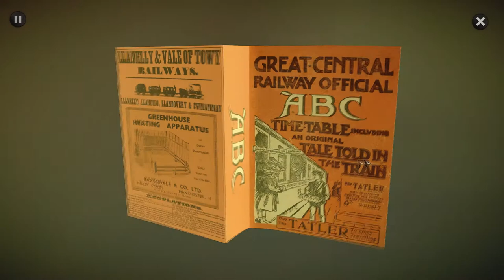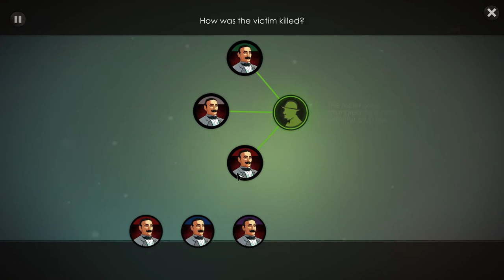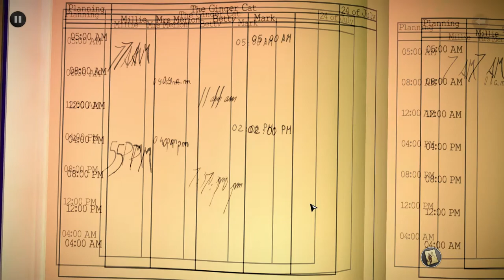Let's Play - Gamer Request - Agatha Christies: The ABC Murders - Part 5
As requested by Rolfgar Edgarsson ...

The ABC Murders is an adventure and investigation game adapted from the classic Agatha Christie novel. The player embodies the famous Hercule Poirot in a 3rd person perspective adventure game packed with mysteries. Once again, the private detective will find himself up against a mysterious opponent who goes by the name of "ABC".